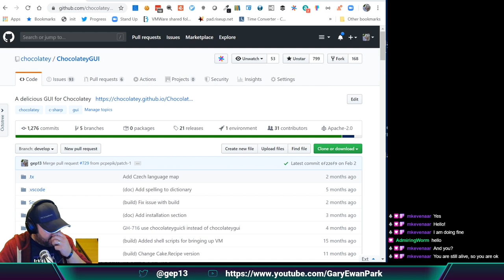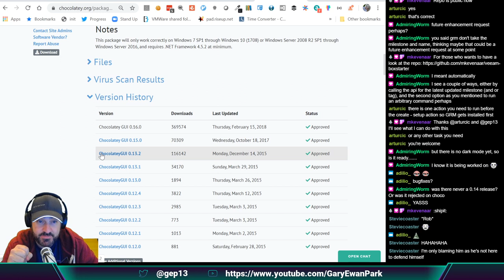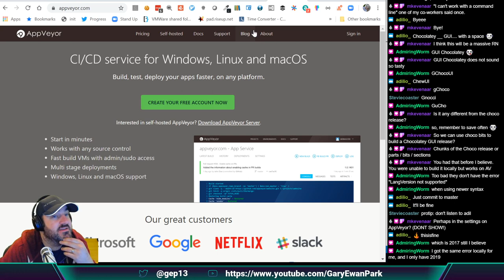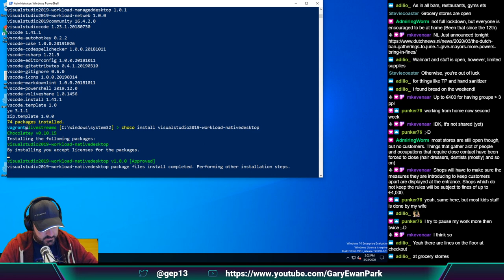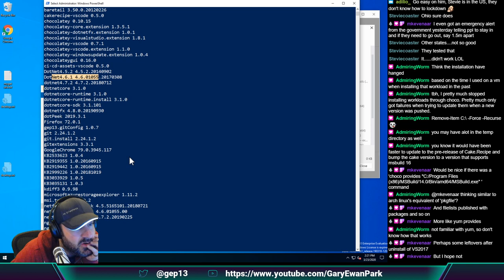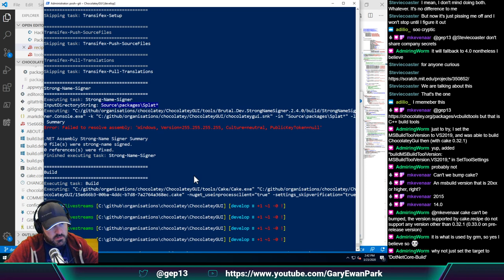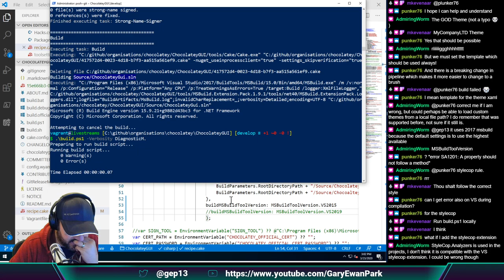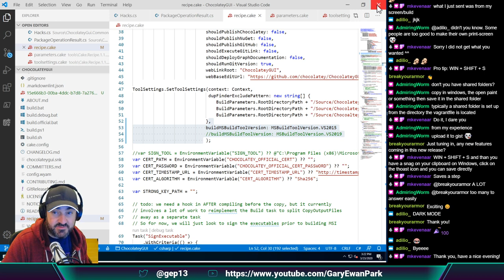Stream 77 - Working on Chocolatey GUI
Apologies, I didn't record any notes from this stream.